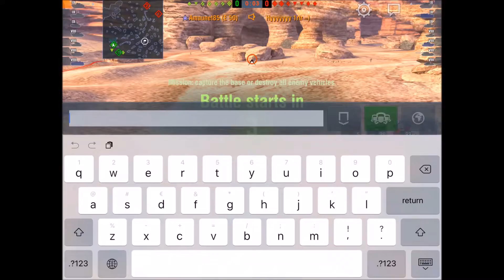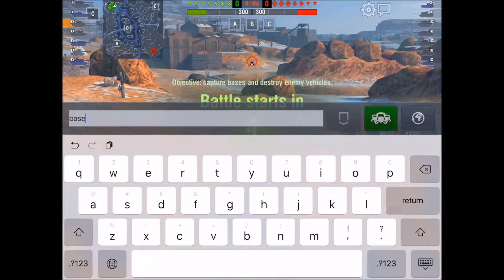World of Tanks Blitz - E50 - the German Troll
Hy there!
This is Amaunet85 driving the E50 and sort of reviewing it, as per usual.